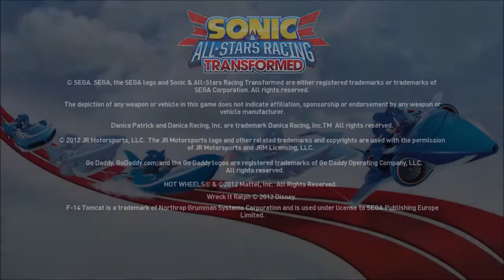sonic all star racing